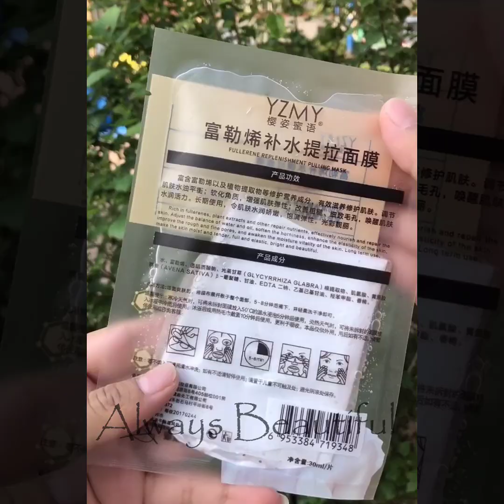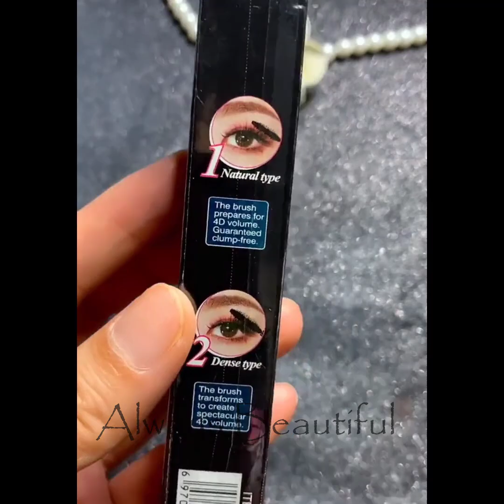Top Trending Makeup Videos 2020💜Easy Makeup Tutorial Compilation | Part 130 | 2020年の美しいメイクトレンド